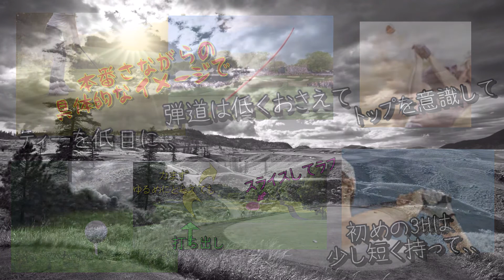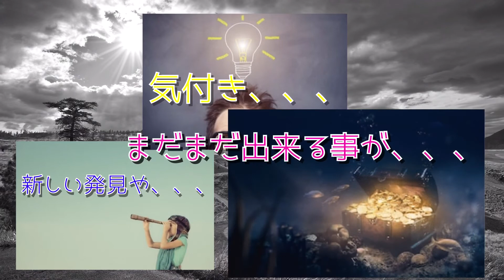【 イメージトレーニング 】ゴルフの要素１５項目 エレメント012 一般ゴルファーに意識してもらいたいイメージ重要性。ゴルフをしよう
ゴルフの要素１５項目 エレメント012　イメージトレーニング　サラリーマン　アマチュア競技志向ゴルファー　USGTFゴルフティーチングプロが一般ゴルファーに意識してもらいたいイメージトレーニング。
あらゆるスポーツでイメージは重要です！ゴルフは良いイメージを大切にした方が良いと言われています。ターゲットの残像が消えるのも数秒、集中が続くのも数秒です。ゴルフのラウンド、練習を楽しみながら、ゴルフ脳を鍛えましょう！
スコアを造るのは色々な要素の組み立てです！

«　自己紹介　»

USGTFティーチングプロ
Taiheiyo Club会員権販売代理店
日本ゴルフ用品協会
ゴルフ用品古物商認可